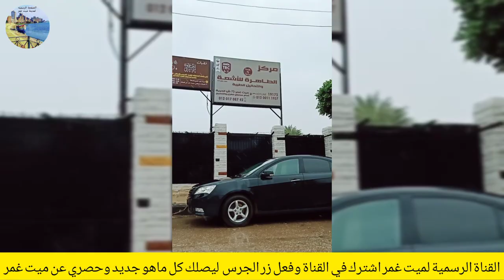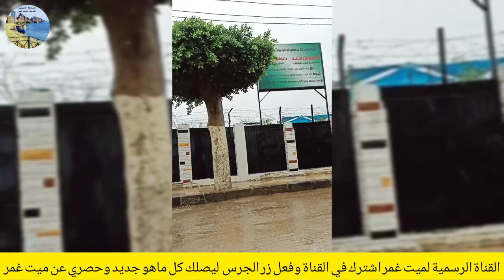شتاء ميت غمر بالنهار سيول اللهم صيبآ نافعآ . . . . ⁦⁦❤️⁩⁦🌧️⁩⁦❤️⁩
خليكو انتو يا غمراوية مستخبين في بيوتكو من الشتا😅⁦🌧️⁩ في الدفي 🔥 وانا نازل اصورلكم الشتا والله استحميت بس كان احساس جميل تحت المطره علي الكورنيش ورافعة ايدك في السما والدعاء الشتا للي كان مستخبي وما شافوش نزلت وصورته واستحميت  😅 في حاجه هتعجبكم كمان في الڤيديو لما تفتحوه مفاجئة من العيار التقيل ومتنساش تشترك وتدعمنا وفعل الجرس💥 قناة ميت غمر لكل ماهو جديد وحصري عن مدينة ميت غمر لو غمراوى ويهمك اشترك في القناه وشجعنا وفعل زر الجرس عشان يوصلك كل جديد